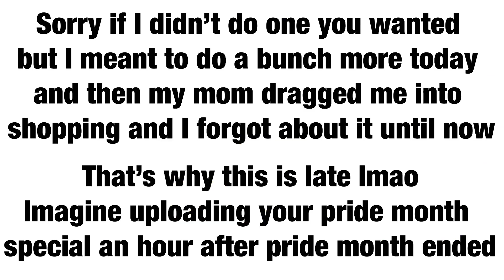LGBTQ+ Flag themed clothes (late pride month special)